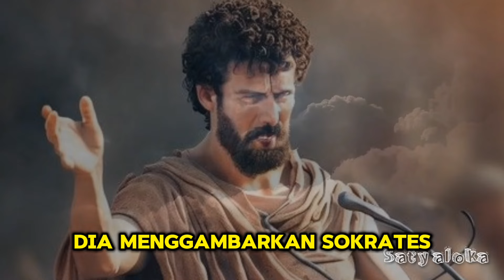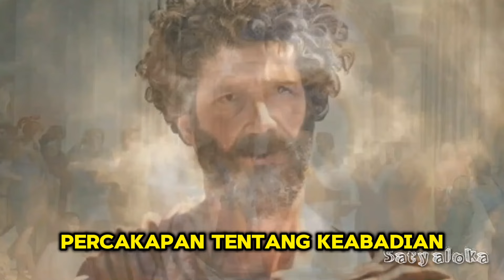5 Murid Socrates yang Berpengaruh dalam kehidupan manusia | Satyaloka